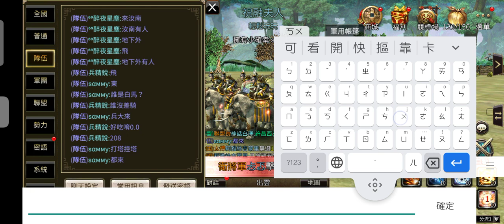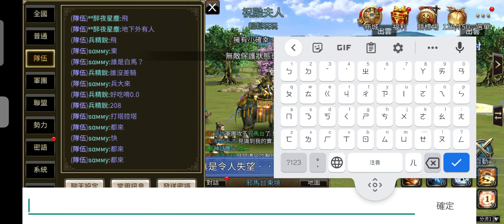™Kingdom Heroes M 三國群英傳M. S1/S6 國戰 11/03『𝕊𝕒𝕞𝕞𝕪』